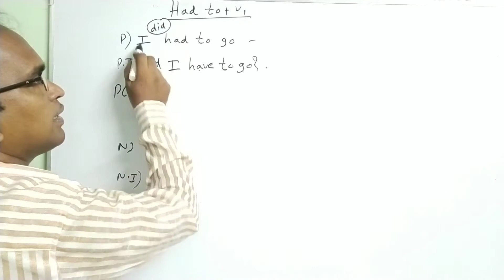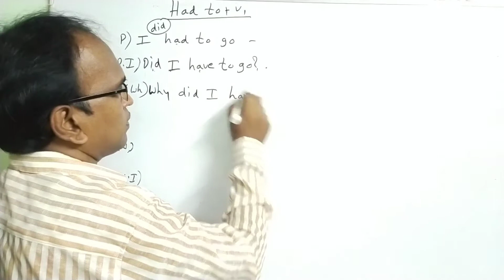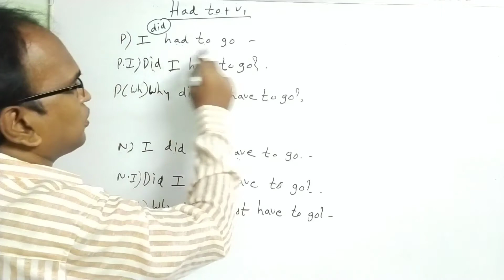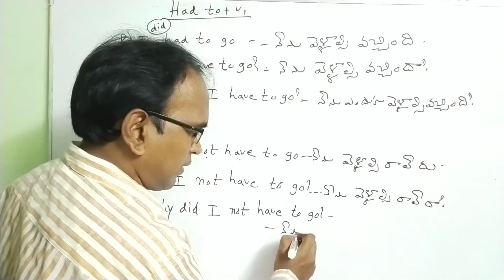Spoken English Practice-27||by OSR institute of English